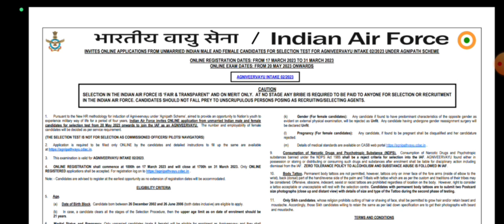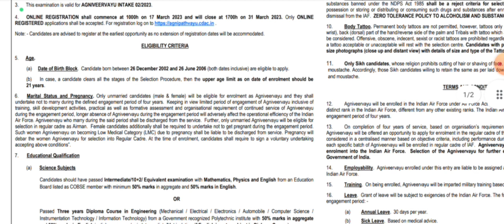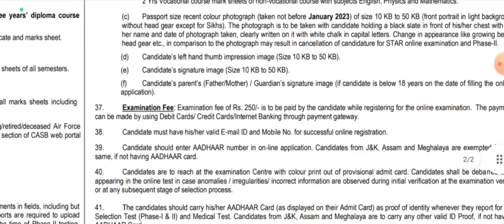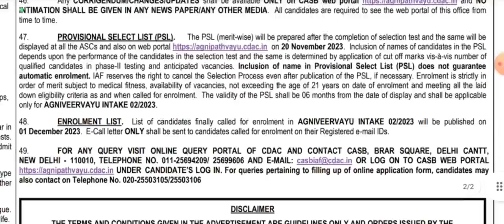J&K Govt IV Class Jobs 2023||Indian Air Force Recruitment 2023||10th 12Th Pass Apply Now